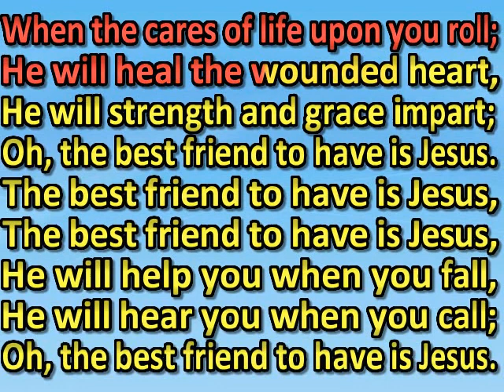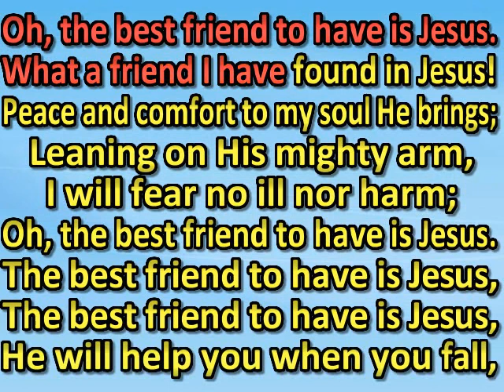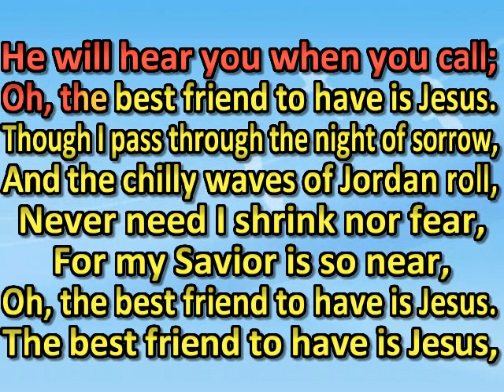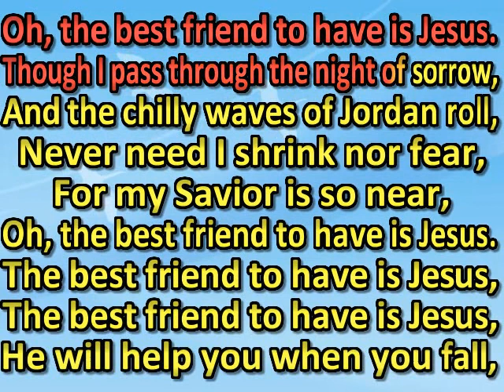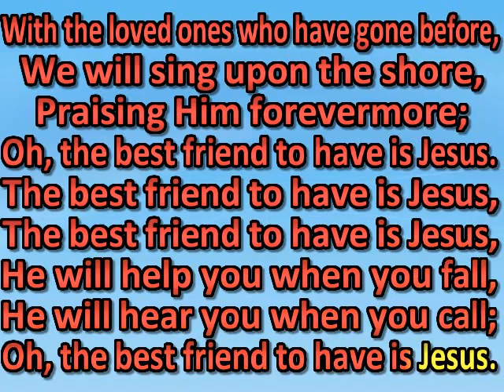The best friend to have is Jesus